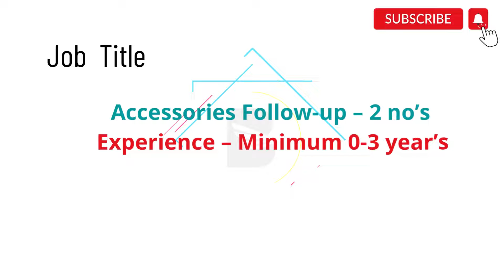Tirupur Jobs | Jobs in Tirupur | Accessories Follow-up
Accessories Follow-up – 2 no’s
  Experience – Minimum 0-3 year’s
  Education – Any degree
Location : Tirupur (Old bus stand)

00.00 - Intro
00.07 - Job Title
00.10 - Qualification
00.13 - Experience
00.16 - Location
00.19 - Salary
00.23 - Contact
00.33 - Thank you